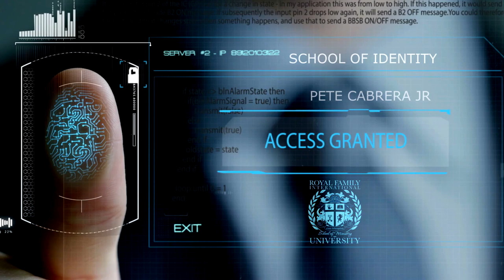Master Trainer: How the Holy ghost trains you in the field.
Come thou and all thy house into the ark . . .  wherein is the breath of life
Come aboard the digital media ARK.  It is built to preserve the Word of God and to withstand the flood of internet rules and social media regulations that seek to prevail against its teaching on YouTube, Facebook, Twitter, and others. Our mission is to teach and preach the gospel of Christ to all nations, equipping the saints to draw from the Spirit and helping believers mature in the faith. Your subscription today goes towards expanding the Kingdom of God tomorrow. This platform does not regulate free speech, monitor content, or ban videos.

Connect with School of Identity & Lifestyle Students (North America)

➢ Master Trainer Series TV app is coming soon on Apple TV, Android TV, ROKU, & Amazon Fire

My friends' list is full please add me on my other Facebook page.

My name is Pete Cabrera Jr and I am Married to the most wonderful woman in all the world with three amazing children. I am in full-time Ministry and have been called to teach. I am the founder of Royal Family International University and The School of Identity and Lifestyle.
My calling and my purpose are two different things but Christ remains the same.
I am about my father's business

I am a Man of God in every area of my life and I have given my life to spreading the Gospel of Jesus Christ. I travel the world teaching Believers how to walk in the Kingdom of God. Jesus told us to heal the sick, So that's what I do. I will go to the ends of the earth, Matthew 28:20 Teaching them to observe all things whatsoever I have commanded you: and, lo, I am with you always, even unto the end of the world. Amen.

Talking about what God said you could do and actually doing it are two different things. This is Key, Showing people that it is not a lie and teaching them to do the same. I looked for people who could teach me when I wanted to learn, But to no avail. So once I started doing it I gave my life to teaching and showing the heart of God.

As per and unless otherwise permitted under the United States Copyright Act, no part of the content of this video or any video published under Royal Family International University, Royal Family Media, LLC, Pete Cabrera Jr., and other encompassed entities, shall be stored, copied, recreated, republished, or transported.  Prior express written permission by  Royal Family International University, Royal Family Media, LLC, or Pete Cabrera Jr., is required for any use of this video not permitted under the United States Copyright Act.